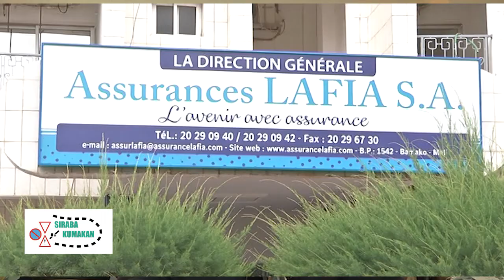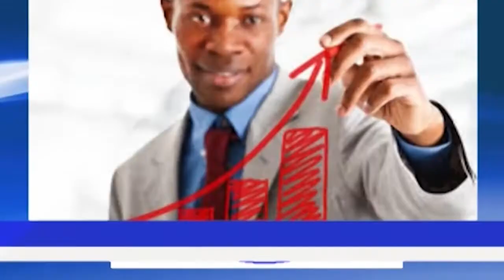MESSAGE POUR LA FETE DE TABASKI 15 08 2018 SIRABA KOUMAKAN